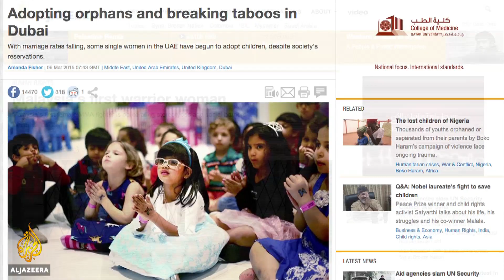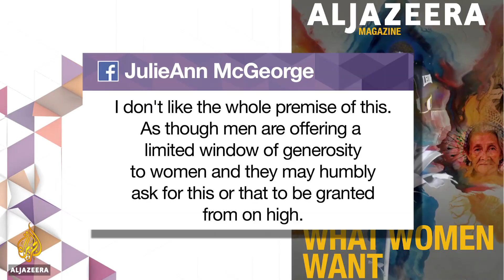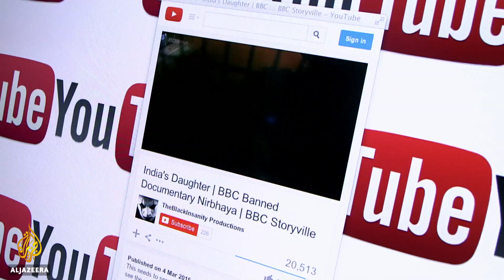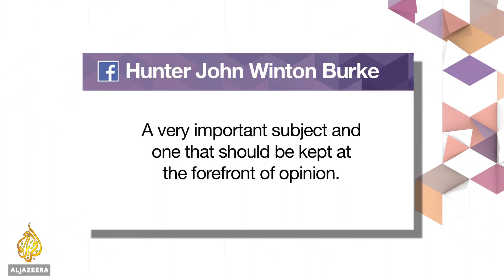Your views on Al Jazeera's coverage of women & women's issues | reVIEW webisode #11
We took your questions on Al Jazeera English's decision to highlight women and women's issues this week to Ingrid Falck, the head of documentaries at Al Jazeera.

Plus we have a sneak peek of correspondent Peter Greste's first visit to the Al Jazeera English newsroom since his release from prison in Egypt. Peter had spent 400 days behind bars with his colleagues Baher Mohamed and Mohamed Fahmy who are still awaiting retrial in Cairo.

Want to be on the next webisode? Have any questions or feedback about something you have read or watched on Al Jazeera? Send us a video comment

YOUR show. YOUR view. The reVIEW is where YOU can send YOUR feedback on Al Jazeera English. The questions and comments you send in are put directly to hosts and producers, so get involved! Let AJreVIEW know YOUR view.

Al Jazeera’s most viewed news coverage, the week’s most popular documentaries, the inside story on how we get our stories, all available at the click of a button